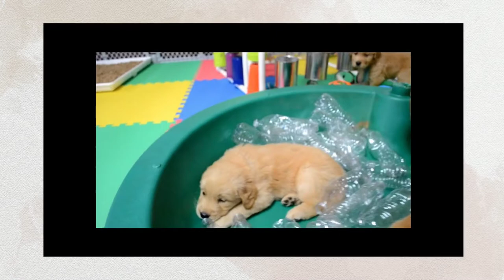Camelot House Puppy Room ♔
The pups LOVE their play area! It is much like a kid's playroom! It is full of items with various textures, items that move and ones that make sounds in an effort to develop confident, nonfearful, happy pups.  As you can see, the pups are all over the place and happy at play! Yet another glimpse into the life of Camelot House!

Golden Retrievers of Camelot House, LLC, breeds by the Golden Retriever Club of America Breeder Code of Ethics.  This involves obtaining health clearances on the parents that include OFA Board Certified hips, elbows, eyes and heart.  We take it a step further by obtaining all of the genetic tests recommended by Optigen.  We are members of the Golden Retriever Club of America and the Tarheel Golden Retriever Club.

We always say that a well trained dog is the best kind of dog, but a well socialized one is even better.  For this reason, all of our pups receive early foundation training beginning with scent introduction and neurological stimulation at 3 days of age.  Basic obedience training is done when the pups begin walking.  Once the pups have had their first immunizations, extensive socialization is done with the pups by taking them in car rides and to public places.  The more environments, scents, textures, people, etc. that a pup experiences by 16 weeks of age, the better adjusted the pup will be throughout life.

Our commitment to the puppy owners and the pups is for life.  We offer a hip warranty through 25 months of age, as well as eye and heart warranties through 12 months of age.  All of our puppies have health checks at the vet, immunizations, worming, microchips, along with the early training.

Visit our Facebook page to keep up with our current events